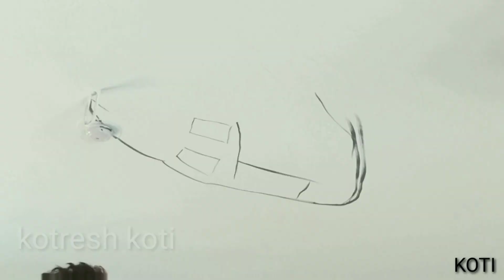Interior ideas Ceiling fan with helicopter painting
Using waterproof black Royal emulsion